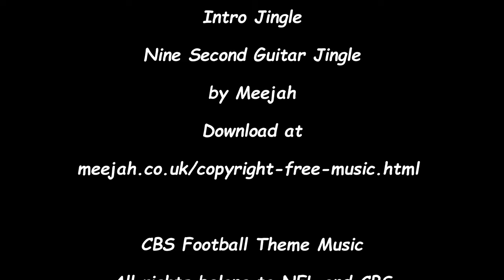Wildcard in KC - Jets vs Chiefs - Madden Modding Community Franchise - S6/WCW - Ep 123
Welcome back to season 6 of the  Madden Modding Community Jets Franchise. In this episode you'll see the Jets take on the Kansas City Chiefs in Arrowhead Stadium on CBS Sunday Football. Network mod links are at the bottom if you choose to use them.

I have now downloaded and am using the Start Today Mod  that gives the game a new look from uniforms to stadiums. Please visit our discord channel at Madden Modding Community.